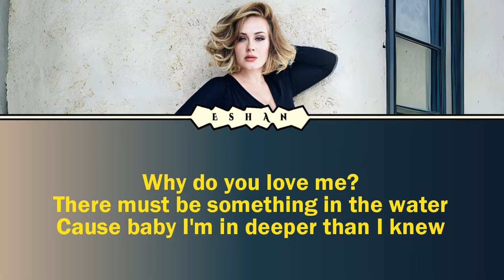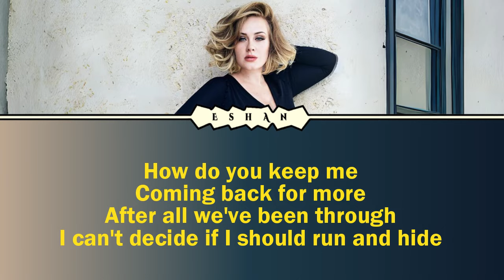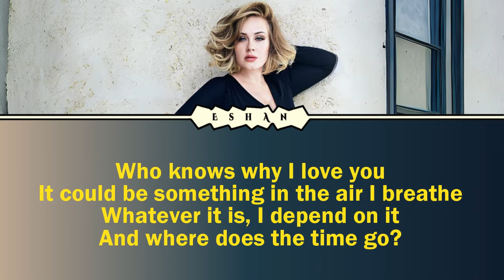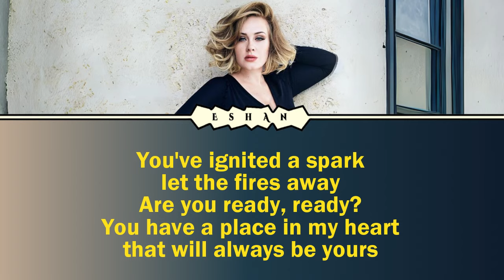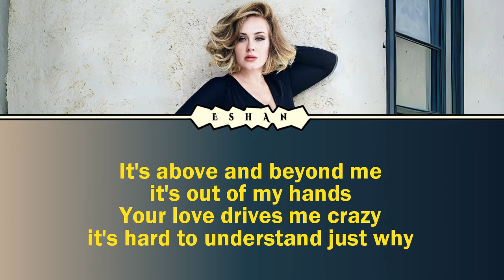LYRICS WHY DO YOU LOVE ME I ADELE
♥♥♥ Music information ♥♥♥

Title: Why Do You Love Me
Artist: Adele
Album: 25
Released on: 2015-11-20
Songwriters: Adele Laurie Blue Adkins / Richard W. Jr. Nowels

Nikmati.

즐기세요.

尽情欣赏。